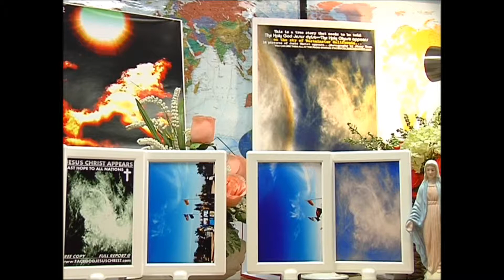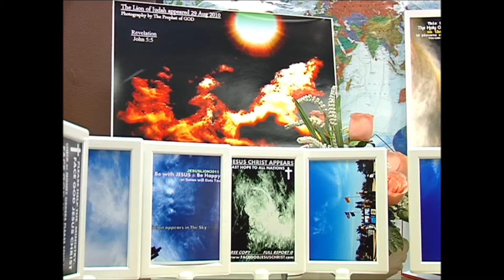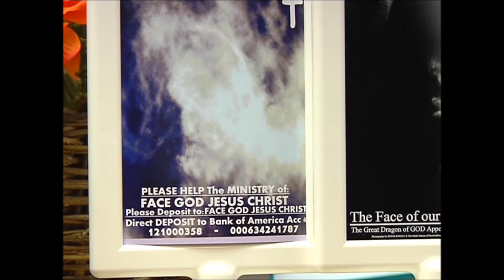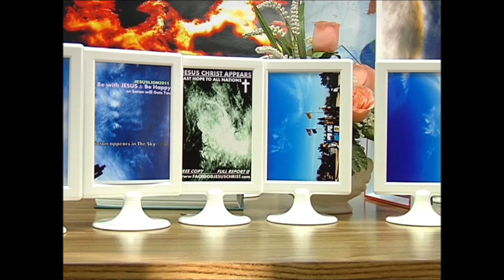Hinh phat cho nhung viet gian viet cong viet kieu VO TRACH NHIEM 239